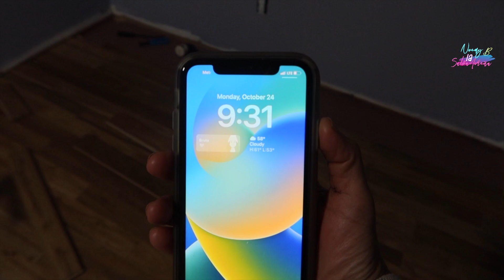Le echamos La Vaca Brava entre Todos😱Y vean Como quedo😳ahora si#NoemyBLaSalvadoreña